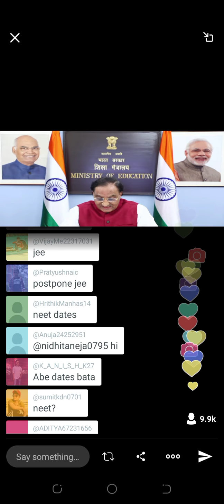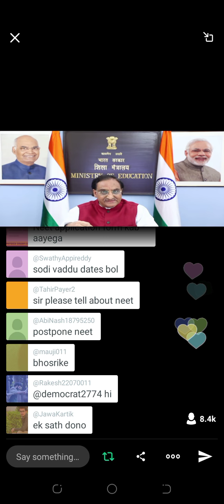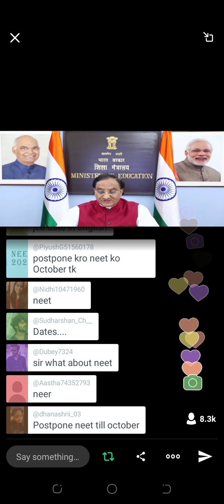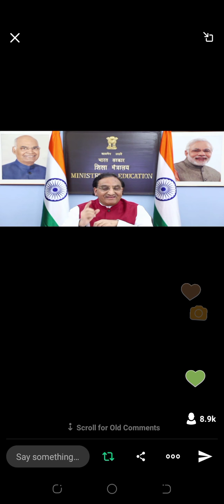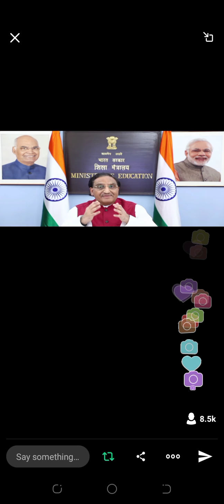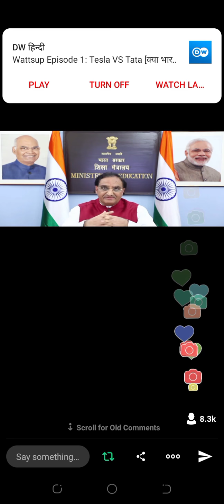Good news |JEE NEET Exam date announced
Education minister live JEE NEETexam date declared